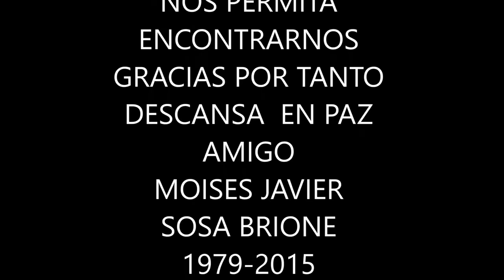Xavier Sosa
Un Pequeño homenaje a un gran amigo